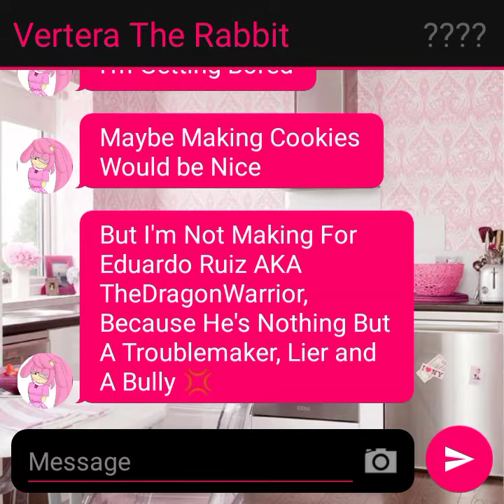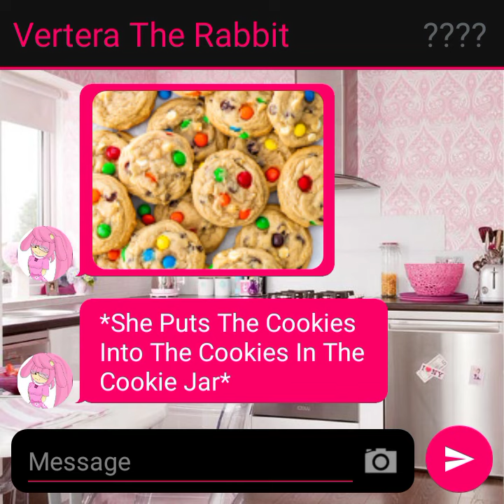Vertera is Making Chocolate Chip And M&M Cookies